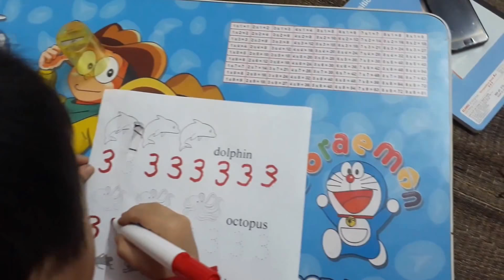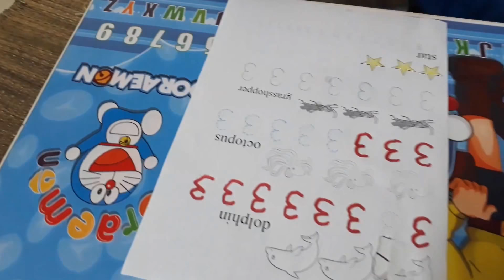trace number for kindergarten baby - tập tô số cho trẻ mầm non